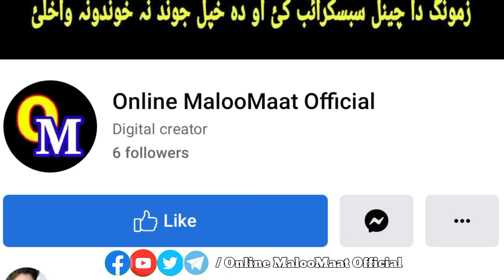Ka Kos Ke Gheen Mandalo Sara Mo Da Gheen Na Rabar Joregi Aw Mraway Kegi No Daa Noskha Istemal Kai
Ka Kos Ke Gheen Mandalo Sara Mo Da Gheen Na Rabar Joregi Aw Mraway Kegi No Daa Noskha Istemal Kai - Online MalooMaat Official